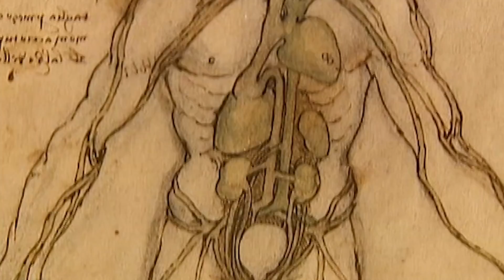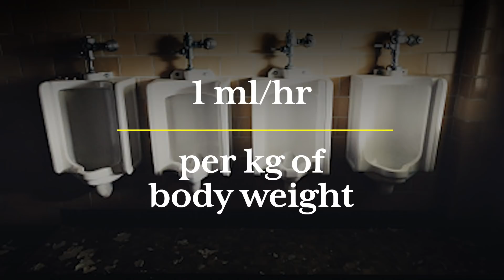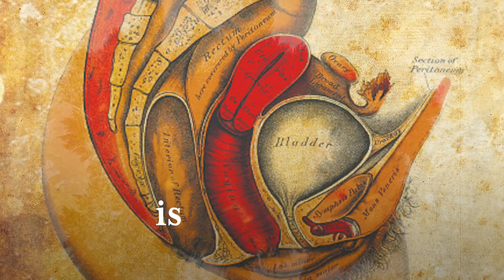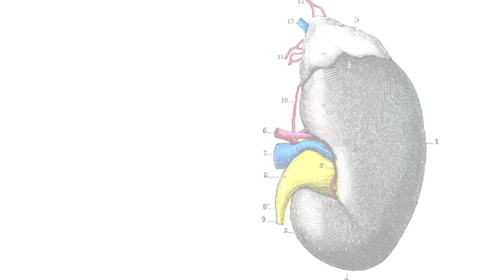Is Breaking the Seal Real or a Myth?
If you've ever wondered why you pee so much when you're drunk, we've got you covered. We're breaking down the science behind why drinking alcoholic beverages makes us pee...a lot!

'Drink a six-pack, urinate a ten-pack' — Here's why you pee so much when you drink.

How is it possible for us to urinate more liquids than what we're putting in our bodies? Does this only happen when we're intoxicated? Is 'breaking the seal' real? What the heck is vasopressin?

In this episode of What The FAQs we're examining the scientific reasons behind why when we drink alcohol, drinking alcohol like drinking beer or drinking liquor, will have you using the bathroom more frequently than you normally would.

First we'll look at the history of making alcohol and how is alcohol made, then we'll tell you a FunFact to answer the question: how much is the human body made up of water? We'll also dive into the science behind bladder capacity and how carbonation and carbonated beverages, like champagne and soda, affects our bodies.

No matter what you do, keep in mind it is important to stay hydrated, and just remember that moderation is key. Drink responsibly!

Why do songs get stuck in our heads? Why does alcohol makes us pee so much? What foods are aphrodisiacs and how do aphrodisiacs work!? ‘What the FAQs’ explores the fun and strange everyday science questions you might be too embarrassed to ask, but curious enough to google. We’ll give you the real answers to your questions about the human body and its odd ways, and we’ll break it down simple so that you can finally understand the weirdest things about you.